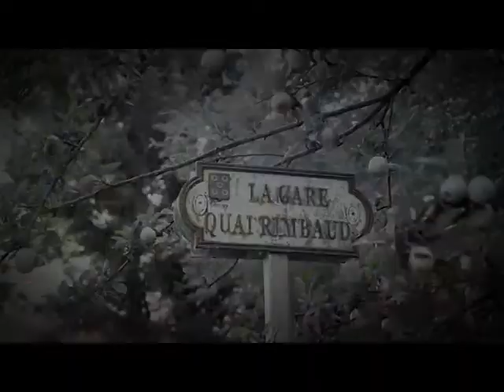En autorail Picasso